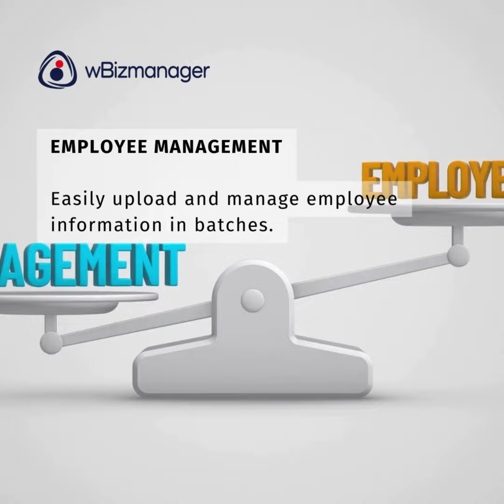6 things you can do with wBizmanager Human Resources and Payroll feature.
Empower your business with wBiz Manager's dynamic HR & Payroll feature!

From seamless employee management to efficient payroll processing and customizable configurations, redefine your business strategy effortlessly.